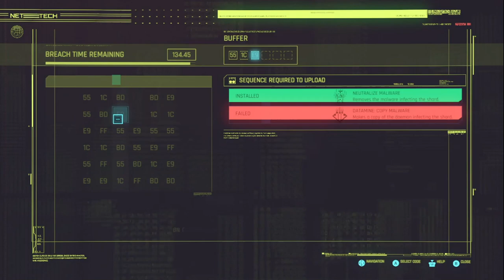Let's Play Cyberpunk 2077 As Corpo - Episode 2 (Meeting DeShawn)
Welcome to Cyberpunk 2077,  In This Series we'll be running through the story as a corpo